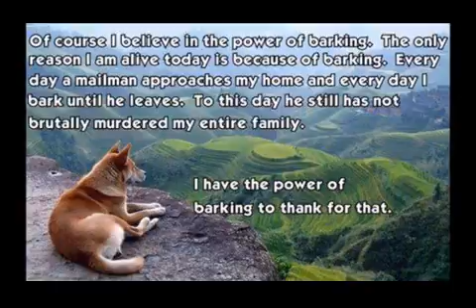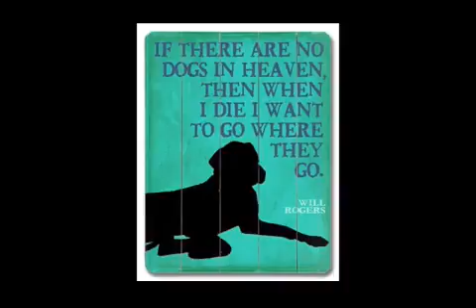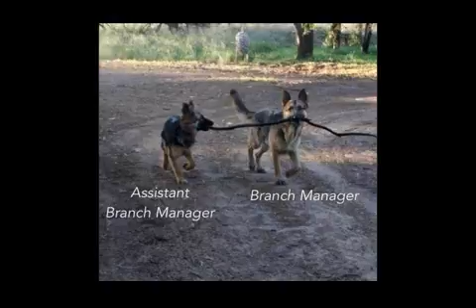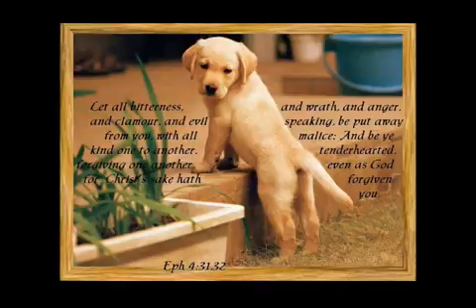Mein treuer Frreund x264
Eine Erinnerung an einen großartigen Hund